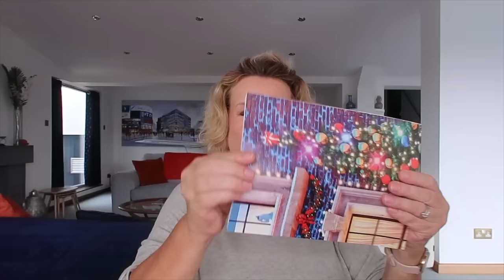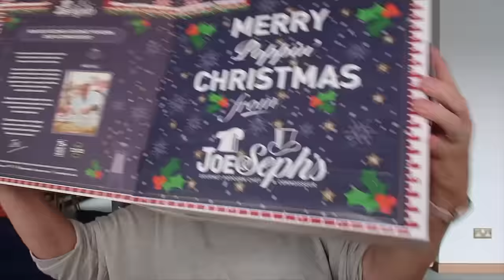Friday Chat: Collective Shopping Haul, Gift Ideas & Health Update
Hello!  A video of two halves today!  Everything mentioned listed below:

Advent jigsaw:

Patent Black ankle boots:

Leather look black ankle boots:

Car bin:

Popcorn movie night hamper: